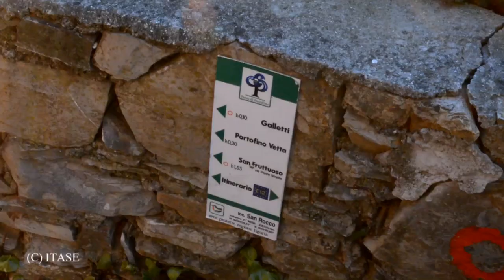CAMOGLI, Tramonto 2021 01 11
Camogli, 11 Gennaio 2021
Uno stupendo tramonto da San Rocco di Camogli, Gennaio spesso ci regala queste emozioni. E alle spalle qualche monte innevato ...